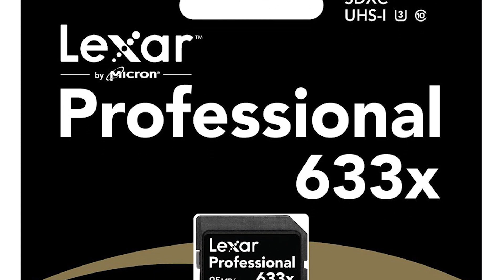Killer Deals Ep #001 - Si inizia con il botto! 3 Offerte imperdibili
Eccovi 3 fantastiche offerte che potrete trovare questa settimana su Amazon. Sono talmente belle che perderle sarebbe un crimine.

Lexar SD 128 Gb
TalkBand B2

** Attrezzatura **
Sony A5100

** Musica **
Titolo: Hope
Autore: Tobu